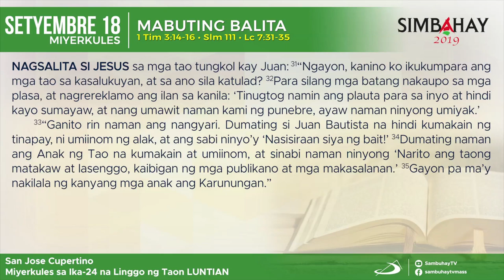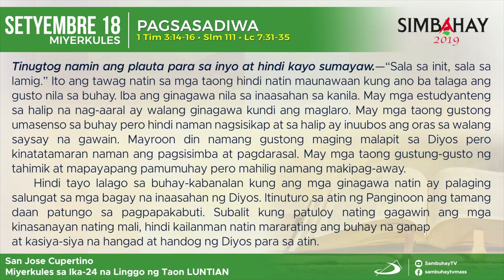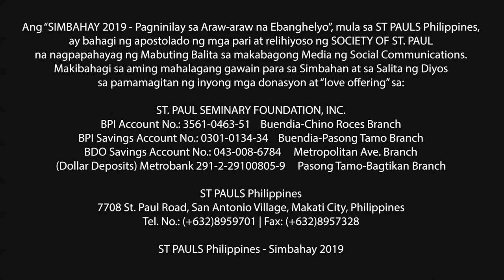Simbahay I Miyerkules ng Ika-24 Linggo sa Karaniwang Panahon I Setyembre 18, 2019